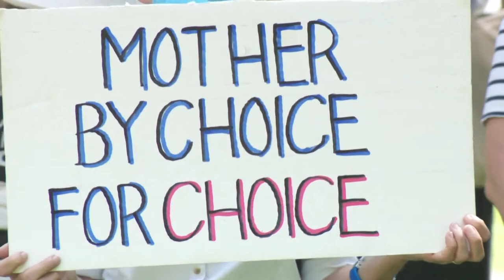SC leaders debate abortion rights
South Carolina’s Ad Hoc Committee on abortion presented a draft of a bill that would ban abortions in the state. Right now, abortions in South Carolina are legal up until a fetal heartbeat is detected, which is around six weeks.

The 12-member committee, made up of eight Republicans and four Democrats, met for the second time today since Roe v. Wade was overturned. Earlier this month, the committee heard hours of public testimony from people on both sides of the issue.

The chairman of the committee, Republican Rep. John R. McCravy, said the committee consulted the general public, legal experts and health professionals before writing the draft.